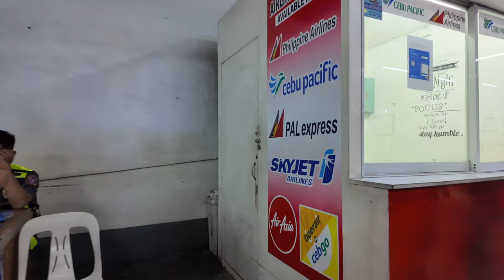Back after 18 years. A Philippines vlog. Day 1 - LAX to MNL and dinner at BGC.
Chapters:

0:00 Check in
1:00 Security
1:48 Walking to gate
3:57 Waiting to board
5:09 Boarding
7:40 Take off
9:12 Flying
10:28 Motherland sighting
10:50 Landing
11:36 Ariving
13:03 Meeting family!
14:16 BGC Night market

For context:

I was born in the Philippines but moved to the U.S. when I was 8. I visited only one time in 2005 and never came back.

This trip helped me re-discover the land that is my birth country. It helped me reconnect with my relatives, and it helped me relive some of my childhood memories.

On day 1: we fly from LAX to MNL via Philippine Airlines flight 113, set to arrive in Manila at 7pm Sunday 11.5.23.

On the way home, we stopped by the night market at BGC for some food.

Equipment: DJI Osmo Pocket 3